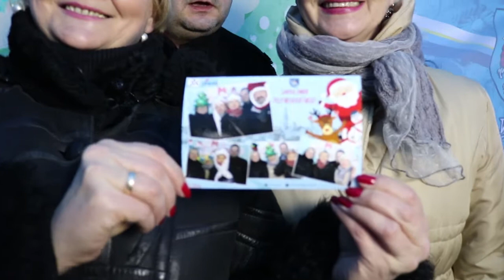Wigilia w Rynku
Opłatek, choinka, Mikołaj, świąteczny poczęstunek, żywa szopka, wspólne kolędowanie i betlejemskie światełko pokoju, a przede wszystkim wzajemne, najserdeczniejsze życzenia - to wszystko obecne było na jaworskim rynku w niedzielę.